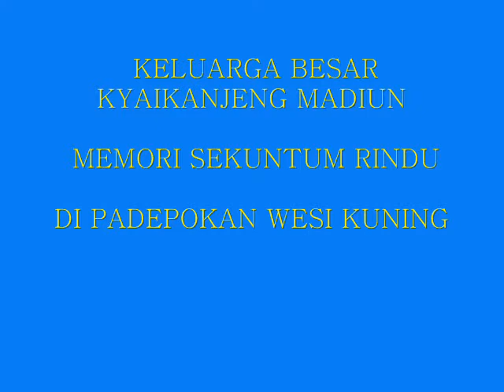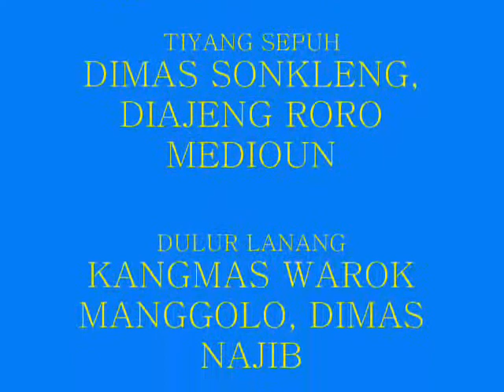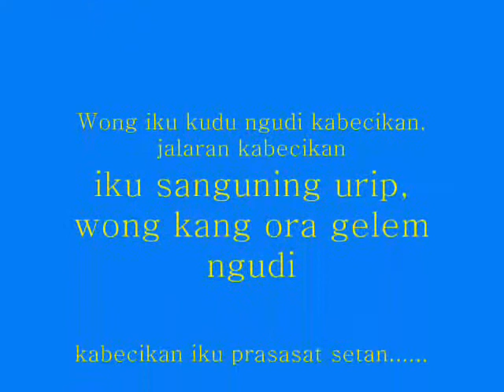putri ayu dhek afis.wmv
" Sing sopo gelem gawe seneng marang liyan iku bakal oleh welas kang luwih gedhe tinimbang opo kang wis di tindakake "